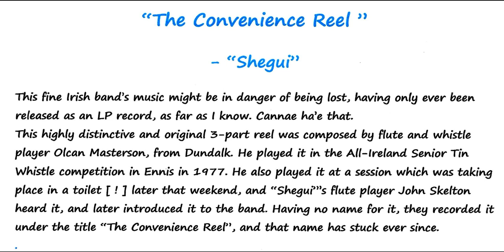"Shegui" : "The Convenience Reel"